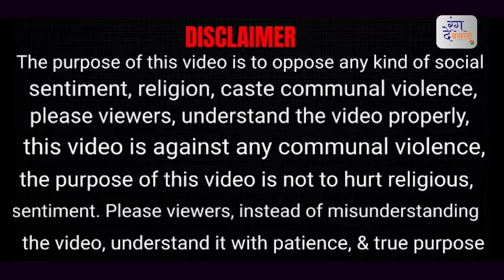फिर मंच पर फाड़ दिया बुर्का | Soraya Tarzi | Hijab | Taliban | Rang De Basanti | Rajeev Choudhary